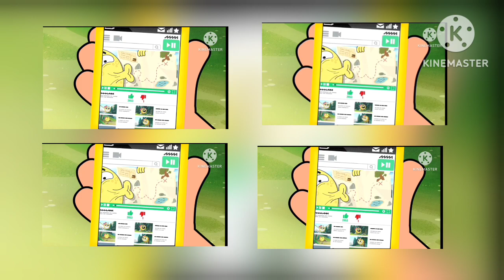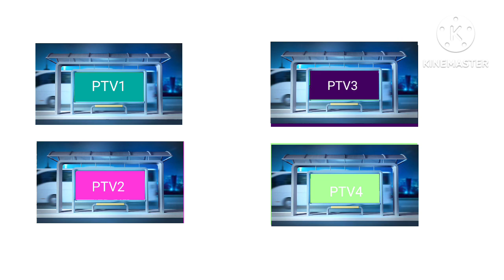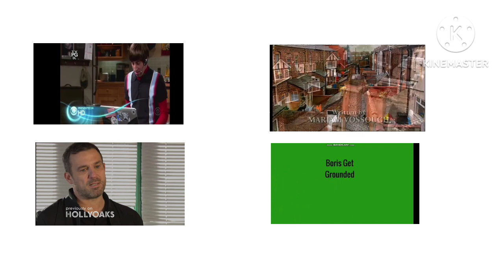What if: PTV Channels did the WE ARE THE ALIEN LEAUGE Campaign?